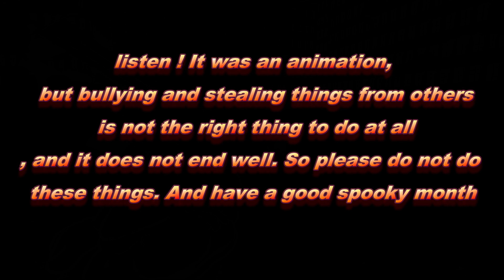Bullying training from Pico (Garry's mod fnf animation)